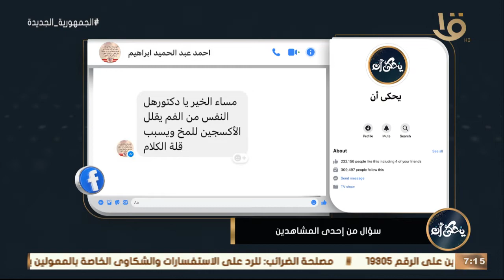هل التنفس من الفم يقلل الأكسجين في المخ ويسبب قلة الكلام؟.. د. محمد رفعت: ده بيعكس وجود مشكلة كبيرة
يحكى أن | هل التنفس من الفم يقلل الأكسجين في المخ ويسبب قلة الكلام؟ .. د. محمد رفعت: التنفس من الفم يعكس وجود مشكلة كبيرة